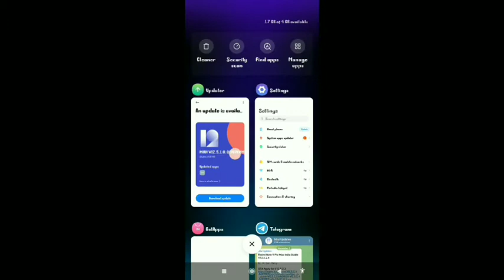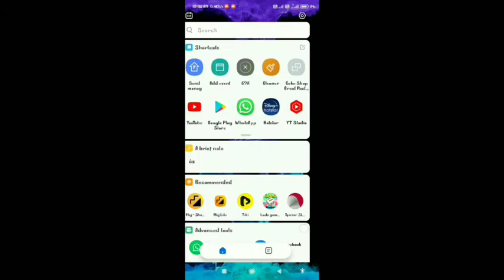redmi 8 and 8a dual MIUI 12.5 enhanced version kab ROLLOUT hoga 🤔 || full details review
about video
dosto iss video me maine redmi 8 and 8a dual me miui 12.5 ka enhanced version kabtak milega bataya hai isliye video ko pura dekha aur video ko like kare aur channel ko subscribe kare please please please

quarie solved
redmi 8 and 8a dual MIUI 12.5 enhanced version kab ROLLOUT hoga

redmi 8 miui 12.5 enhanced version rollout
redmi 8 miui update rollout
redmi 8 miui 12.5 rollout
redmi 8 and 8a dual me miui 12.5 enhanced version rollout
redmi 8 and 8a dual miui 12.5 update rollout kabtak milega
redmi 8
redmi 8 and 8a dual me miui 12.5 update rollout in india